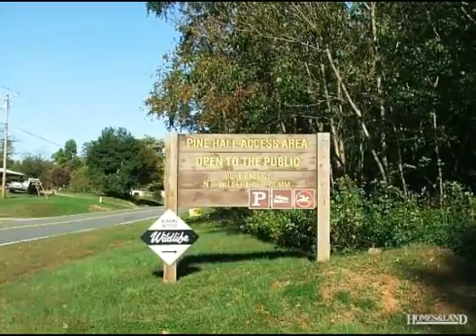$303,420 in PINE HALL 27042. Call Lou Jewell ALC